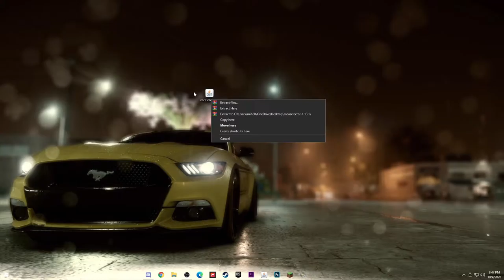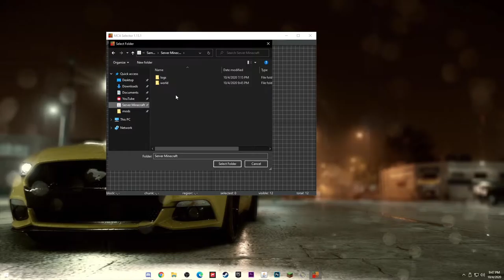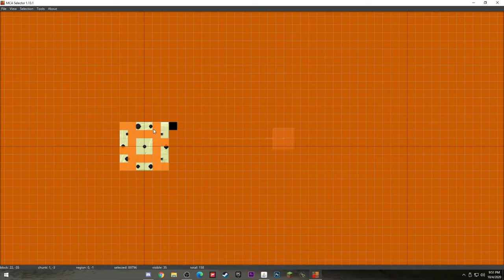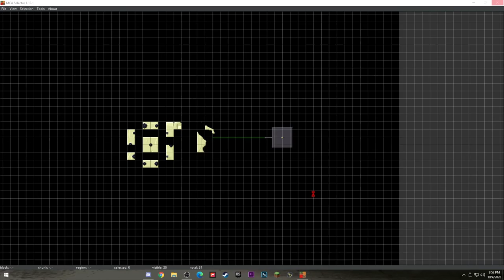Modificam harta de 3x3, si restartam endul (Tutorial la end)